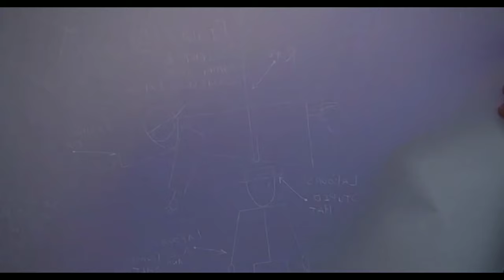Quick Clips - "Fly Fatass Fly"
LaChappa is light as a feather